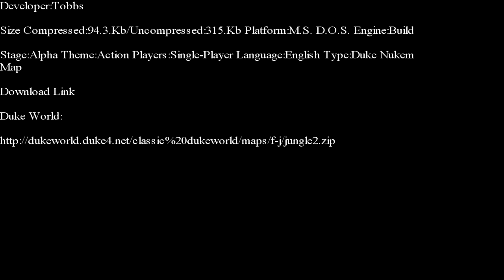Duke Nukem 3-D-Moscitos Inn E-Duke 32 Edition Part 1